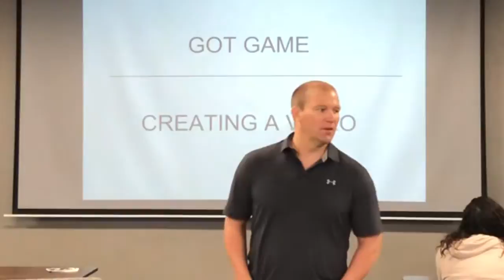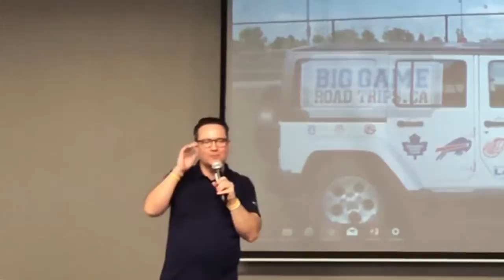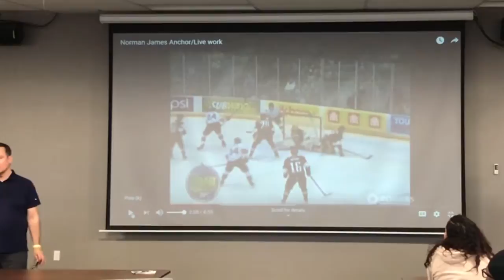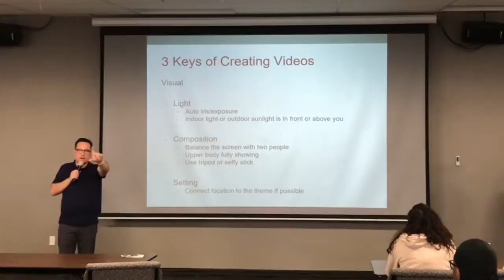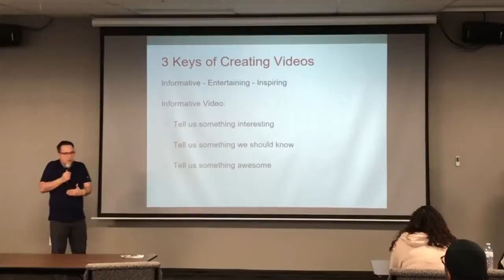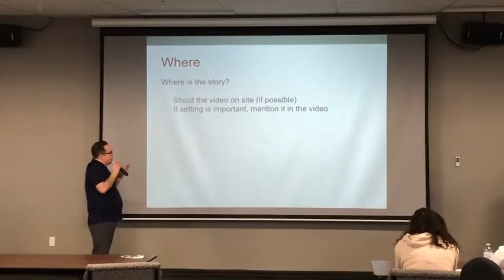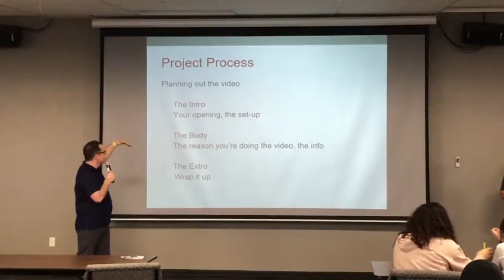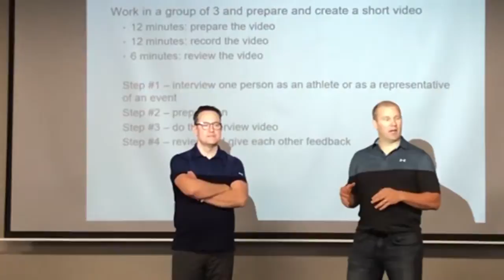GOT GAME: How to Create GREAT Marketing Videos FAST - Part 1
Video creation workshop at BMO Centre in London, Ontario hosted by Greg Matthison of GOT GAME Sports with Digital Media director, Norman James.